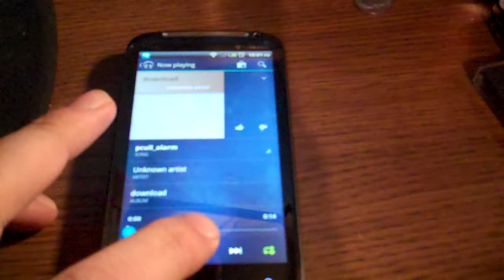Best Alarm Ever!! (Pcull44444)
This is an AWESOME think to wake up to!

From part 9 of his Super Mario 64 Let's Play